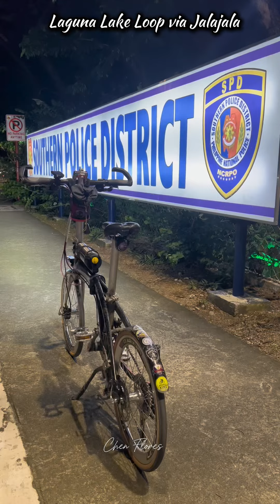Laguna Loop via Jalajala 08-11-2024